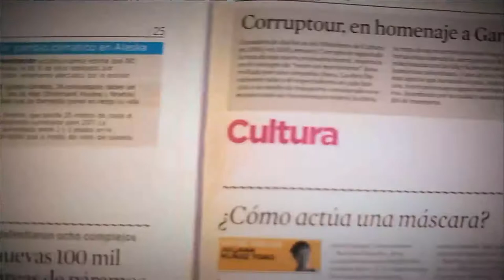Día Mundial de la lucha contra el Sida [Parihueliando Con Vos] Telemedellín